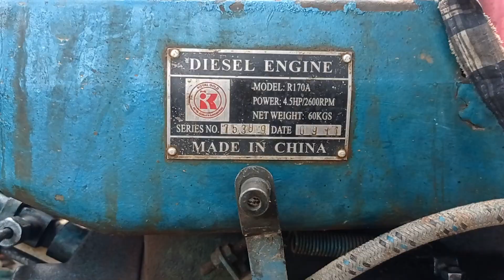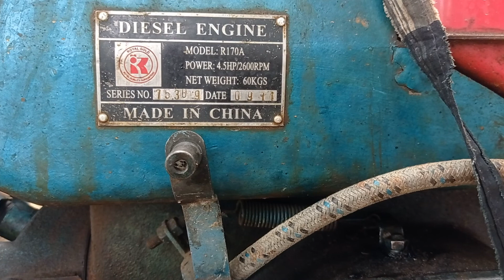How to increase CT4 diesel engine oil সি টি চার ডিজেল ইঞ্জিনের তেলের প্রেসার কিভাবে বাড়াতে হয়।